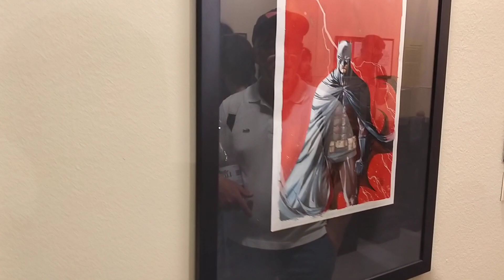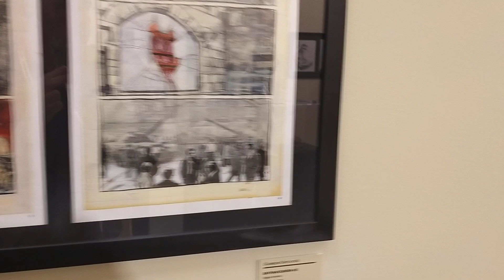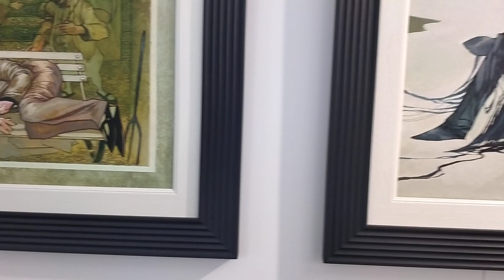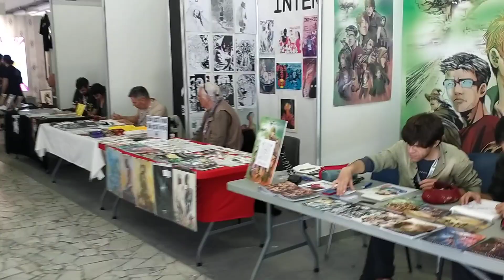EXPO JIM LEE ET SIMONE BIANCHI AU COMICON DE NAPLES